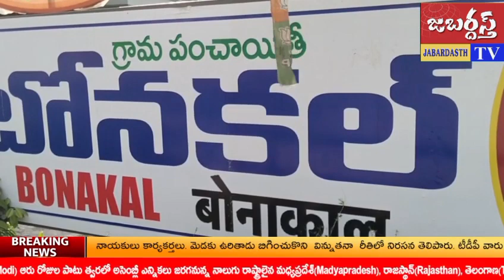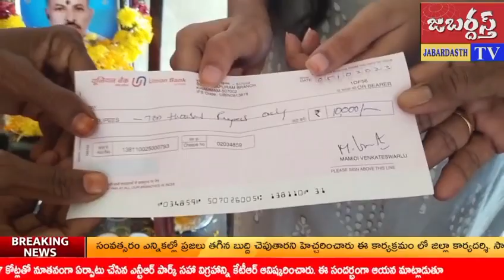జబర్దస్త్ టీవీ khammamtv మాజీసర్పంచ్ యన్నబోయిన నర్సింహారావు సంస్కరణ సభ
ముదిరాజ్ సంఘం సీనియర్ నాయకులు, మాజీ సర్పంచ్ యన్నబోయిన నర్సింహారావు సంస్కరణ సభ ఖమ్మం జిల్లా బోనకల్ మండలం జానకిపురంలో నిర్వహించారు.
నరసింహారావు చిత్రపటానికి ముదిరాజ్ సంఘం నాయకులు,  కుటుంబ సభ్యులు, బంధుమిత్రులు, గ్రామస్తులు పూలమాలలు వేసి శ్రద్ధాంజలి ఘటించారు.
సంఘం సీనియర్ నాయకులు మామిడి వెంకటేశ్వర్లు, పిట్టల శ్రీకాంత్ రాజా బాధిత కుటుంబానికి 10 వేల చెక్కును అందజేశారు.
మన ముదిరాజ్ మహాసభ రాష్ట్ర కార్యదర్శి పతానపు వెంకటేశ్వర్లు, ఆర్గనైసింగ్ సెక్రటరీ కొప్పెర వెంకట నర్సయ్య, జిల్లా అధ్యక్షులు కొప్పెర జానకి రాములు, ప్రధాన కార్యదర్శి నర్ల శ్రీనివాస్, జిల్లా నాయకులు చింతనబోయిన సీతారాములు, దంతాల కేశవులు, బోనకల్ మండలం అధ్యక్షులు ఘనపారపు వెంకటేశ్వర్లు, ఉద్ధాండు, టేకులపల్లి సాంబయ్య, సైదులు, ఎన్నబోయిన నారాయణ, రవి, సోమన వెంకటేశ్వరరావు, లింగం వెంకటేశ్వర్లు, చింతల శ్రీను, బూసి వెంకట నారాయణ తదితరులు పాల్గొన్నారు.